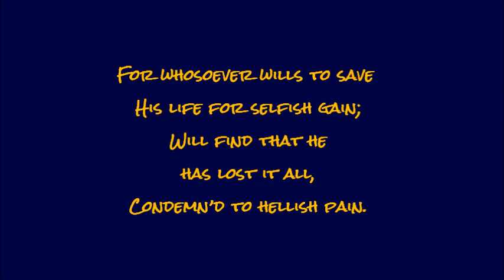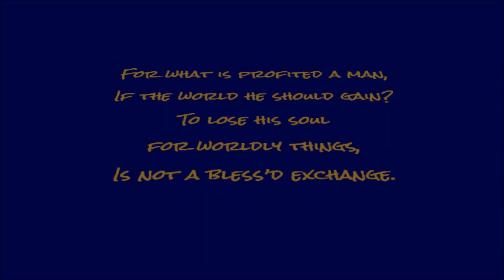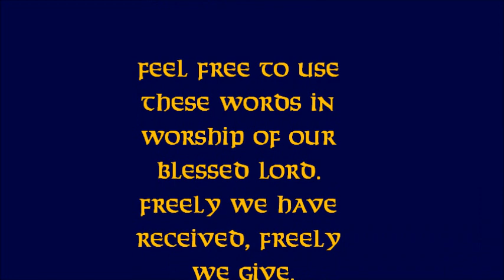If Any Man Follow Christ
Feel free and copy these words for use in worship.

If any man come after Me
Let him deny himself,
And take his cross and follow Me,
The Lord said to the Twelve.

For whosoever wills to save
His life for selfish gain;
Will find that he has lost it all,
Condemn'd to hellish pain.

Yet, he who does forsake his life
In love for only Christ,
Will find that he has gained instead,
Blessed eternal life.

For what is profited a man,
If the world he should gain?
To lose his soul for worldly things,
Is not a bless'd exchange.

In glory shall the Son of man,
Return, with angels too;
And judgment will be His reward,
Upon all works men do.

[Scripture paraphrase composed and performed by Jon Cardwell is pastor of Sovereign Grace Baptist Church in Anniston, Alabama; author of A PURITAN FAMILY DEVOTIONAL, LORD TEACH US TO PRAY, and CHRIST AND HIM CRUCIFIED; and CEO of Vayahiy Press. He has been most influenced in ministry by John Bunyan, Charles H. Spurgeon, John Newton and Granville Gauldin.]